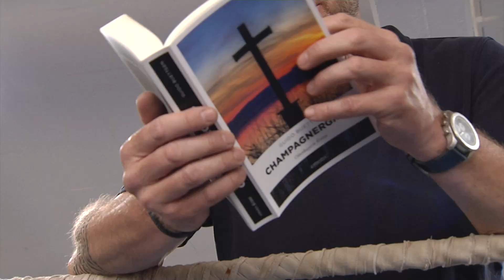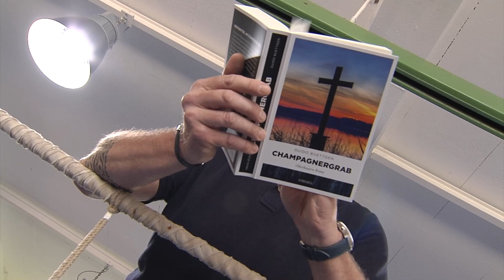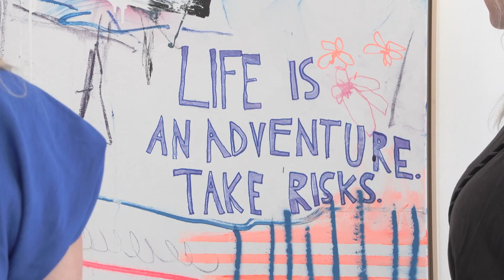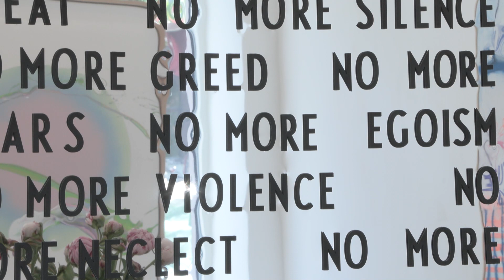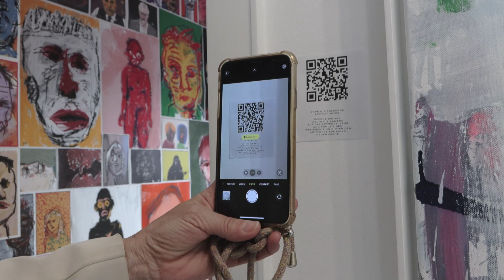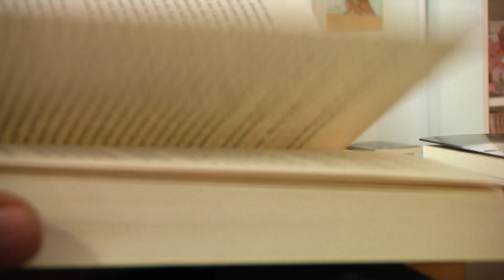Culture Club vom 20.06.2023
Im Culture Club sprechen wir mit Autor Guido Buettgen über seinen Krimi "Champagnergrab" und wir schauen uns die Ausstellung "Life is an adventure. Let's take risks" in der Galerie "All You Can Art" an.